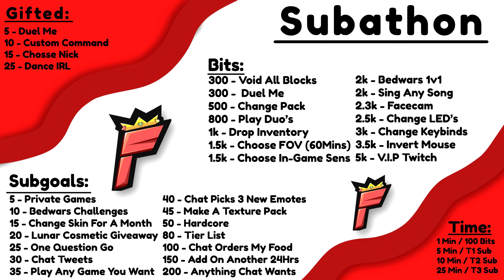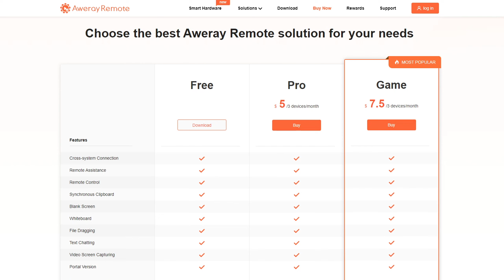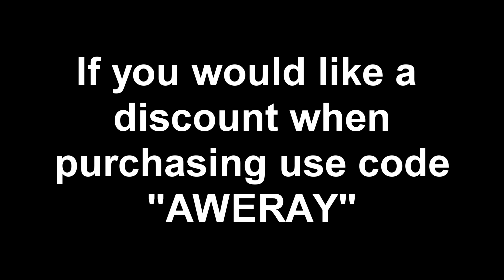Building a INSANE mob farm...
(Only sold on amazon.com)

Join the server now using: fastpots.archonhq.net
(CODE FASTPOTS)

Pack Download ➜ Default Pack

I decided I would build the most OP spawner room on skyblock

Telegram ➜ @FastPots